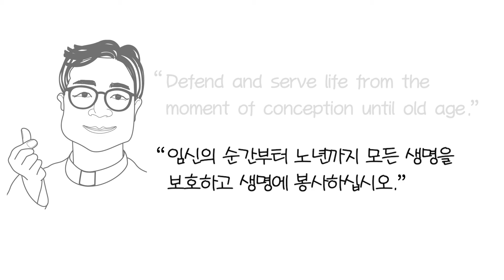윤기성 신부의 비바파파(2019.06.17) - 소중한 생명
교황님 말씀을 전하는 윤기성 신부의 비바파파, 순국선열들의 정신을
이어받아 그리스도인 답게 살아가는 평신도사도직협의회와 함께 합니다.